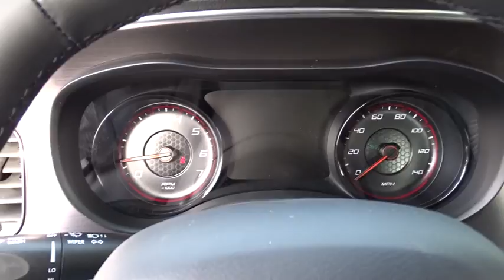2016 Dodge Charger Matteson, Lansing, Oak Lawn, Northwest Indiana, Chicago, IL 16712